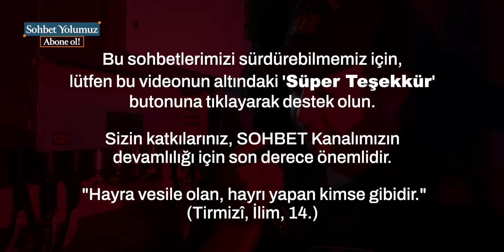Afrin'e Yola Çıkan Özel Herekatçılara Böyle Seslenmişti! - Abdülmetin Balkanlıoğlu Hoca